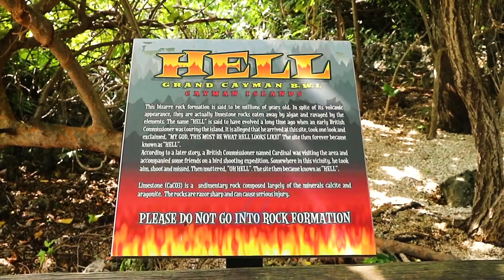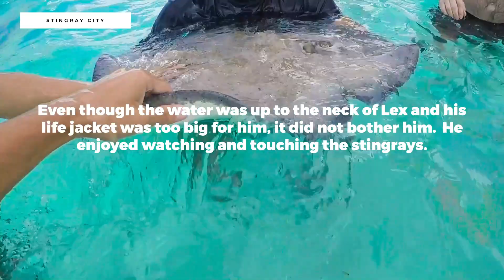What to do in Grand Cayman I One Day Family Vacation Itinerary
If you plan to visit Grand Cayman after it open to tourism once again and you are bringing your family with you, watch this video.  This is a one-day itinerary for you and your family to enjoy.  Here are the suggested places to visit and activities to do on the Island.

1. Cayman Turtle Center
2. Hell Grand Cayman
3. Stingray City
4. Seven mile beach

Chapters
0:00 - Intro
0:38 - Cayman Turtle Center
2:15 - Hell, Grand Cayman
2:52 - Stingray City
4:10 - 7 Mile Beach